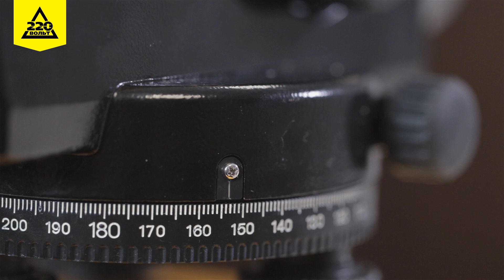Нивелир оптический CSTBerger SAL32ND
Преимущества модели:
- Автоматическое выравнивание – при отклонении прибора компенсатор за счет магнитного демпфера быстро возвращается в исходное положение;
- Высокая точность (±0,05 мм/м) – нивелир можно использовать при возведении особо важных конструкций;
- Безопасная транспортировка – замок компенсатора можно зафиксировать, что обеспечит его сохранность;
- Светосильный объектив – позволяет работать даже при ярком солнечном свете.